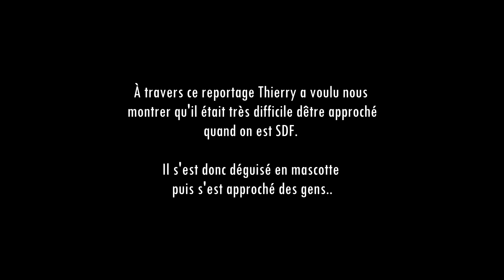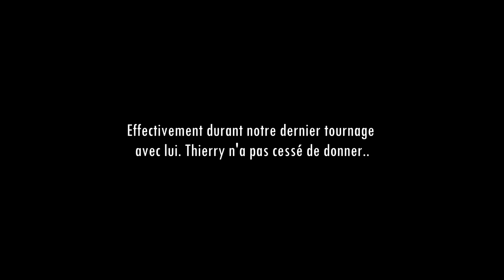Ce SDF était aimé de tous.. 💔😭 RIP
➡ Je donne également des cours particuliers, pour en bénéficier tu as juste à cliquer sur mon site juste en dessous, rubrique "Services" puis tu réserves. Je compte sur toi ! à très vite ;)